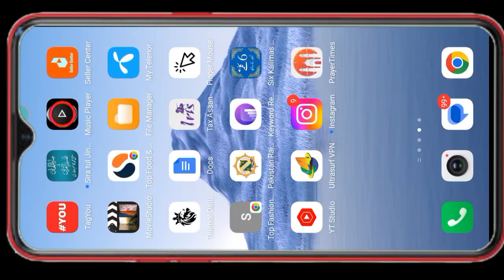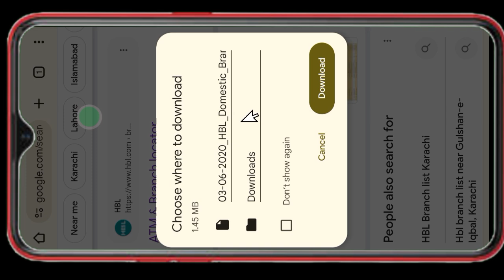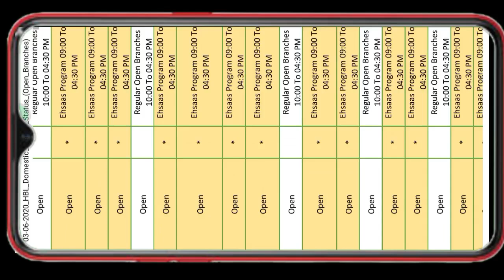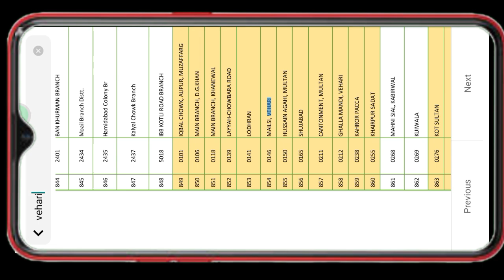How to find HBL branch code how to get Hbl branch code with name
hbl main branch code
hbl adyala road branch code
how to check hbl branch code
how to get hbl iban number